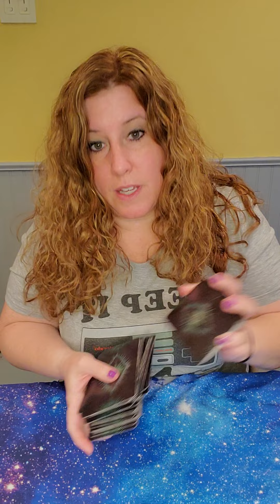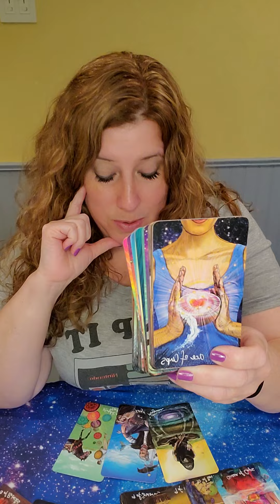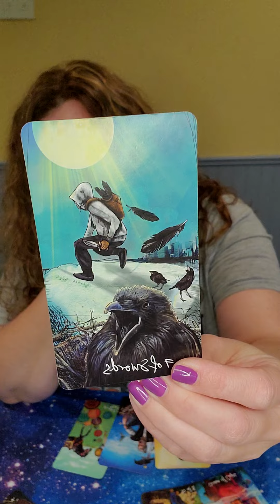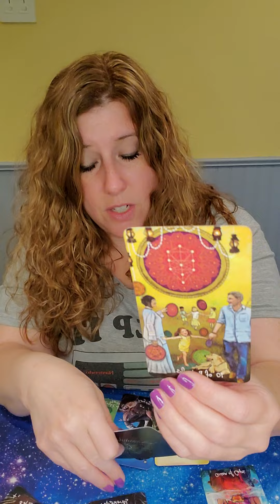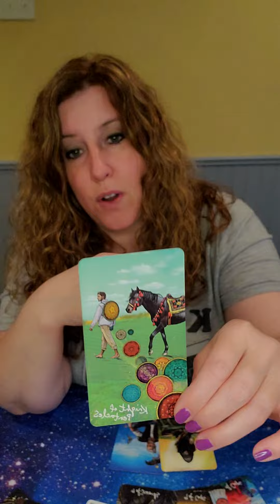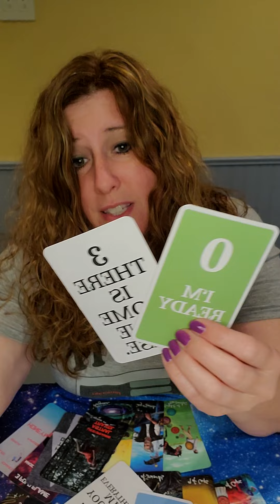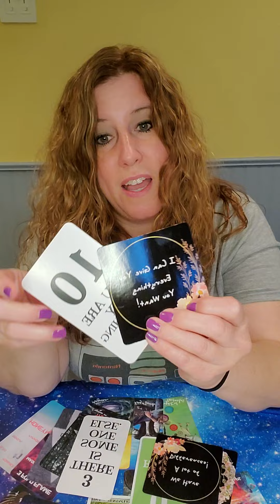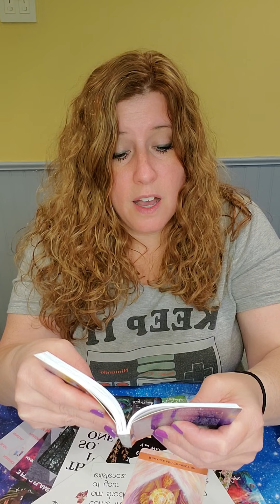Capricorn! This is a soulmate connection!! The manifestation is working!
April 25th-May 1st 2022 Love Reading

144

144

144

Alice's Romance Oracles (Volumes 1 & 2) by Love Exsists Vision

Lunar Lyrics for Love and Relationships by Lauren Rose Dulay

Fairy Wisdom Oracle by Nancy and Amy Brown

Angels, God's, and Goddesses by Toni Carmine Salerno

Higher Intuitions by Kristy Robinett & Johna Gibson Bowman